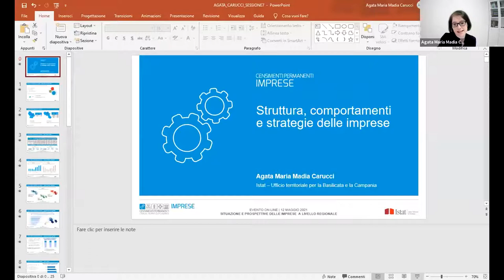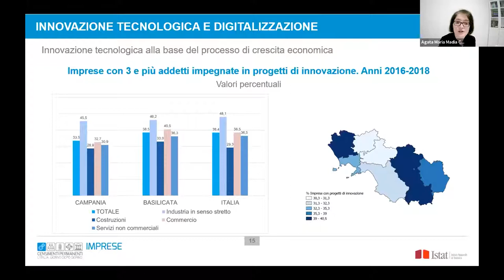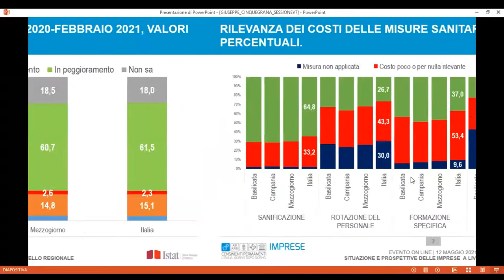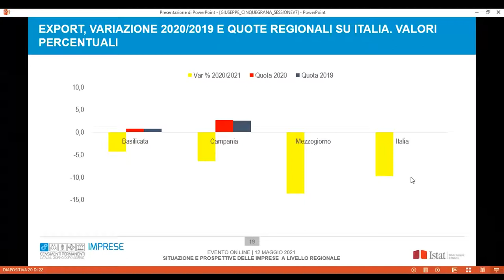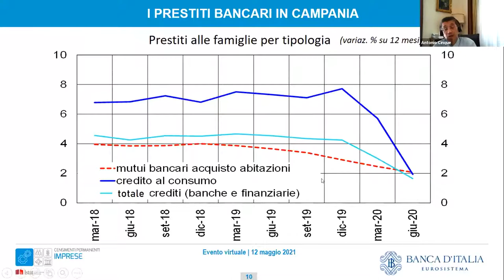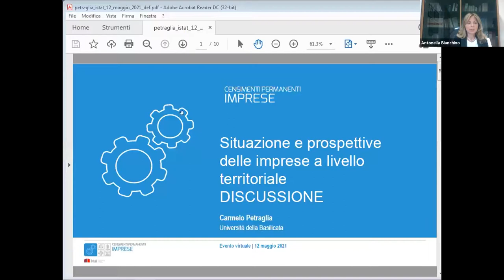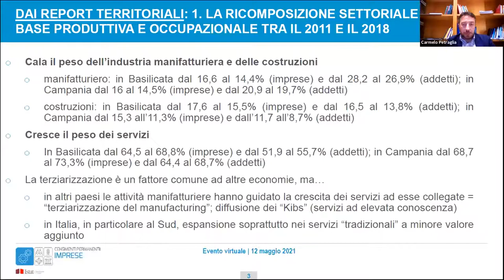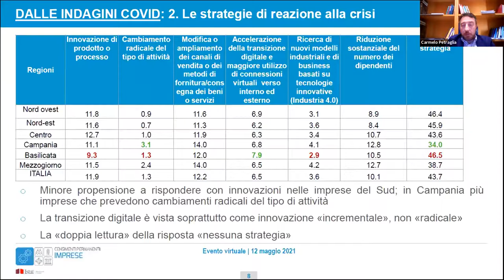SITUAZIONE E PROSPETTIVE DELLE IMPRESE A LIVELLO REGIONALE Sessione 7: CAMPANIA, BASILICATA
Intervengono:
Antonella Bianchino | Dirigente Ufficio territoriale per la Campania e la Basilicata | Istat
Agata Maria Madia Carucci | Ufficio territoriale per la Campania e la Basilicata | Sede della Basilicata | Istat
Giuseppe Cinquegrana | Ufficio territoriale per la Campania e la Basilicata | Sede della Campania | Istat
Antonio Cinque | Direttore Centrale | Banca d’Italia Sede di Napoli
Fabrizio Luongo | Presidente S.I. Impresa Azienda Speciale Unica della CIAA | Vicepresidente Vicario | Camera di Commercio di Napoli
Carmelo Petraglia | Professore associato | Dipartimento di Matematica, Informatica ed Economia | Università degli Studi della Basilicata